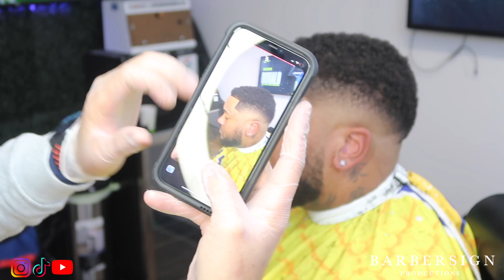DROP FADE TUTORIAL | HAIRCUT TUTORIAL | FT. TYBARBERSIGN